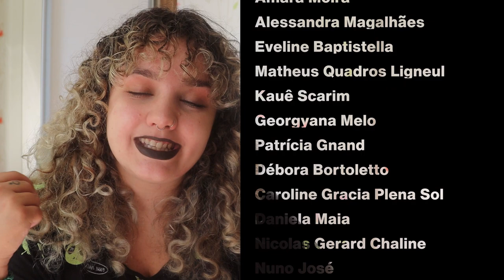Nossa parte de noite, de Mariana Enriquez